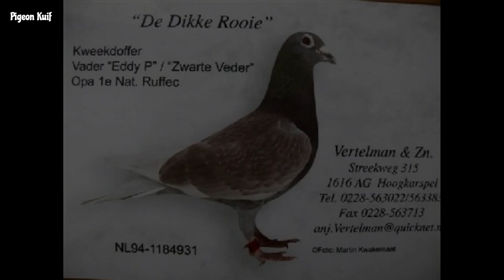Vertelmen & Son - 1st international Grand Distance National Marathon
Pigeon racing, also called Pigeon Flying, racing for sport the homing pigeon, a specialized variety developed through selective crossbreeding and training for maximum distance and speed in directed flight. ... Flights of 1,000 miles (1,600 km) were routine.

Stock building
The super stock father in Co and Ton's loft is undoubtedly the 85-NL-1064393. The cock was bought as an egg from Jan Theelen in Buggenum. In the autumn of 1986 this cock sat on the floor brooding and when they saw that he wanted youngsters they decide to ring them. In the winter they trained the pigeons as much as possible. As a yearling the   Rode 50   was only raced in the later races.  As a two-year old he was raced in the way the yearlings were raced. In 1988 the   Rode 50   was entered for St. Vincent and left his visiting card with an 8th prize nationally against 14.361 pigeons. In 1990 hew achieved a 37th nationally from St. Vincent against 19.804 pigeons. In 1990 he was unfortunately stolen, along with four other super pigeons. The   Dikke Rooie   is in turn a son of the   Rode 50  . The Vertelman and son's loft is further built up with direct pigeons from Leo Kouters, Wim Bax from Budel, Gebr. Kuypers, Cas van de Graaff from Arnemuiden and Nico Volkers from Bergen. Any pigeons bought must be   pedigree   and from fanciers who have raced well with this sort for years. Ton prefers to race the ZLU-races with morning losing, because he finds these the fairest. The races that Ton tries to excel in are without doubt Barcelona and Perpignan.